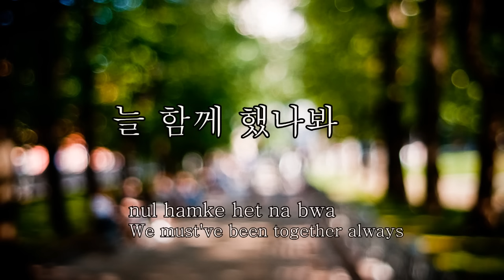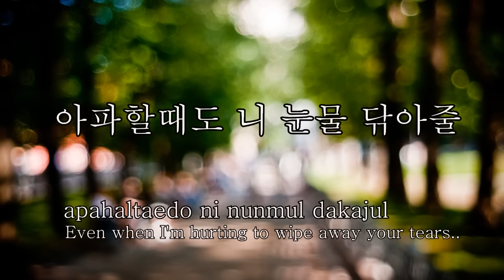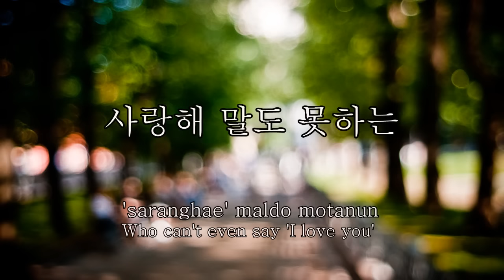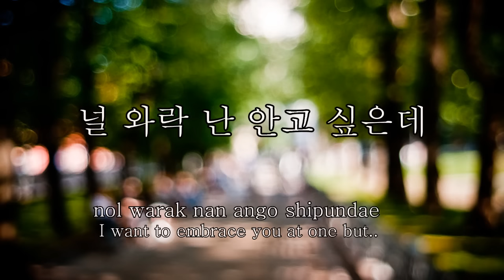Kim Jong Kook - One Man(한 남자) ( Han - Easy rom - Eng )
No copyright stealing intended.

Maybe I was wrong, I only remember feeling so alone...

If you would like to request a song for me to sub , Please post it on the ｃｈａｎｎｅｌ ｃｏｍｍｅｎｔｓ section! I'd be glad to do it for you :)